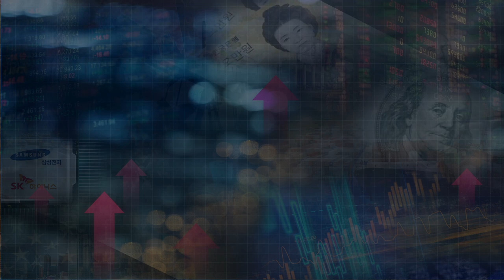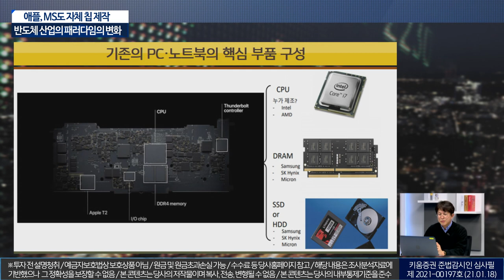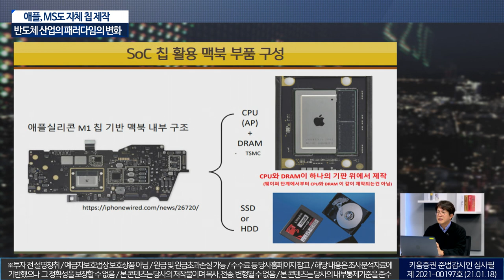애플, MS도 자체 칩 제작ㅣ반도체 산업의 패러다임의 변화 (이진우의 마켓리더.시장분석/with.이명로(상승미소) 경제칼럼니스트/21.01.18)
녹화: 1월 18일
출연: 이진우 GFM 투자연구소장, 이명로(상승미소) 경제칼럼리스트
00:00 오프닝
01:15 코스피 3,000 시대 이후 주가 조정... 시장 판단은?
07:08 반도체주, 세분화 해서 살펴본다면?
07:41 메모리 반도체란?
11:00 성능에서 극찬 받은 M1 Chip
12:50 SoC 칩 활용 맥북 부품 구성
16:19 삼성전자와 SK하이닉스가 받게 될 영향은?
19:10 파운드리에 주목해야하는 이유
23:20 전기차 플랫폼, 큰 그림
28:38 개인투자자가 주목해야 할 파운드리  관련 업체는?
31:15 반도체 생태계와 한국 증시 영향